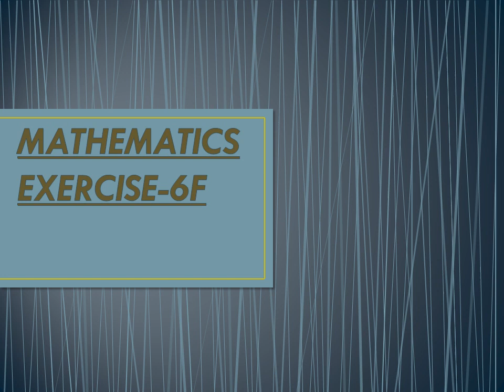Class 4th Mathematics Exercise-6F